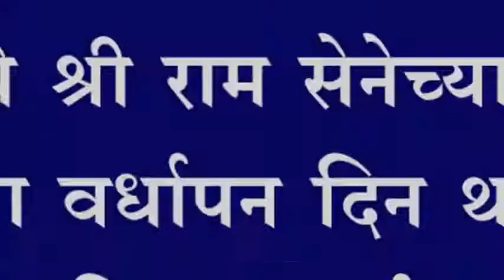मांगुर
मांगुर येथे श्री राम सेनेच्या शाखेचा पहिला वर्धापन दिन थाटात